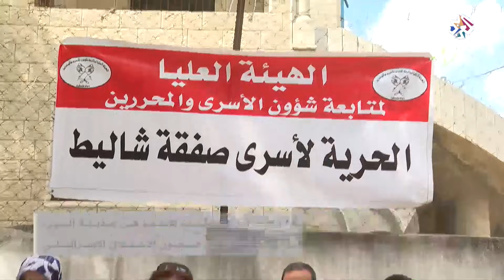تبعات فرار أسرى جلبوع.. حرب التصريحات تشتعل بين حماس والحكومة الإسرائيلية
واكبت هذه الفقرة تبعات فرار الأسرى من سجن جلبوع المتواصلة إلى حد الآن، وسط تحذيرات من حركة حماس لإسرائيل وغضب شعبي واسع في مناطق عدة، فيما وعد رئيس الوزراء الإسرائيلي نفتالي بينيت بإعادة جنوده المحتجزين منذ سنوات، فهل تلوح صفقة تشمل أسرى جلبوع في الأفق؟ وما مدى تقبل تل أبيب لهذه الفكرة؟